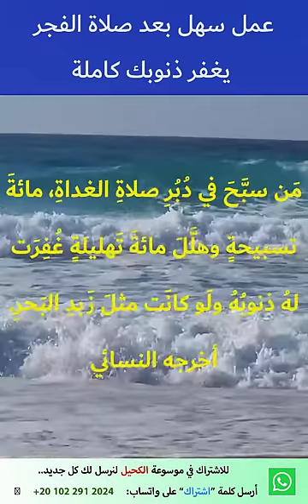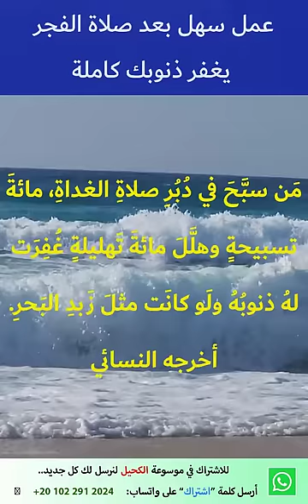عمل سهل بعد صلاة الفجر يغفر ذنوبك كاملة